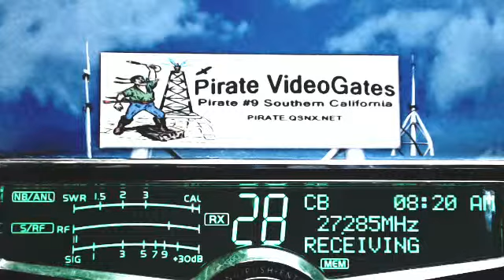341 BeachBoy FL, 672 6Pack TN, Pirate#9 CA, CryBaby TN